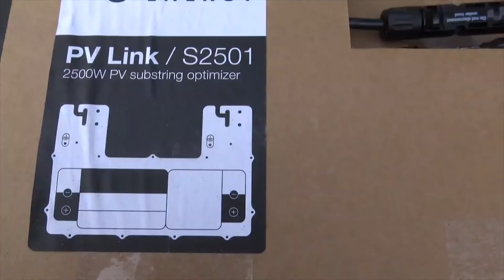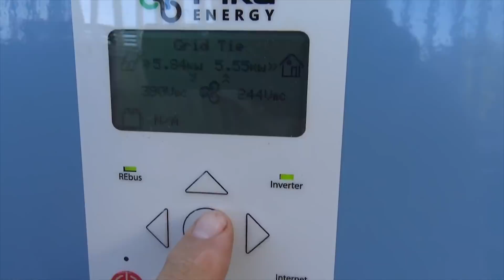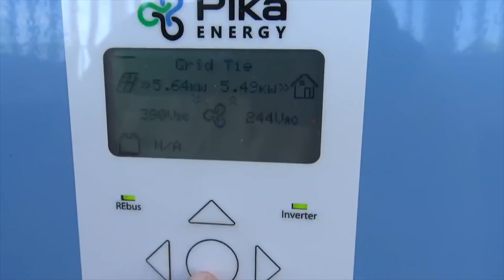Solar Chillers Heating and Cooling Homes!!!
This was an exciting project!  We combined the Solar industry with the HVAC industry!  This is the first home to be heated and cooled with a solar driven hydronic heat recovery chiller.  Heat is moved and not wasted!  Heat, where it is not needed it moved to where it is need in the home.  For example, the hot air from a bedroom is moved into the water heater for showers.  Areas that are cool can be heated and it is all done simultaneously.  This project was featured on ASK THIS OLD HOUSE  ….Future House | Living Off the Grid Comfortably

Special Thanks to Gain Solar Services and Copperhead Electric!  We completed this job from start to finish in 7 days!